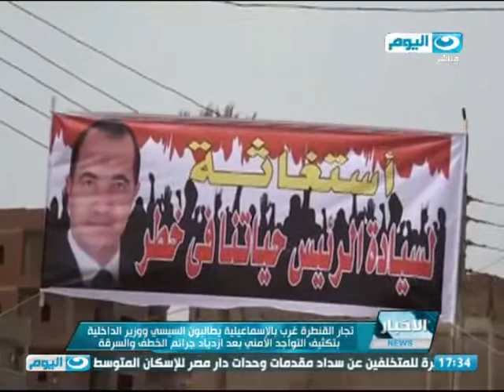اخبار_النهار | ضبط عنصرين بتهمة ارتكاب أعمال عنف ضد الجيش والفلسطينيون يحيون ذكرى النكبة